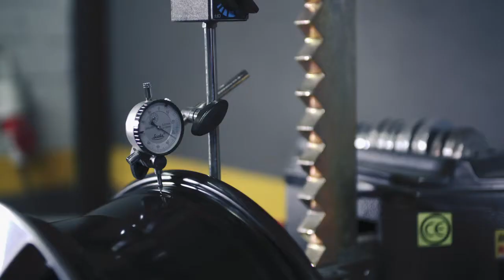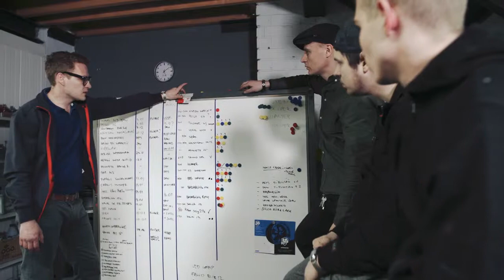SP Studio number one in wheel renovation!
Our work planning, methods and task completion are all based on dedication, knowledge and experience.